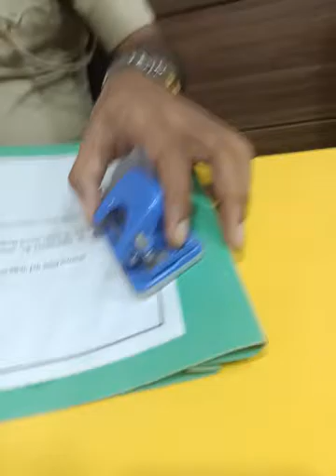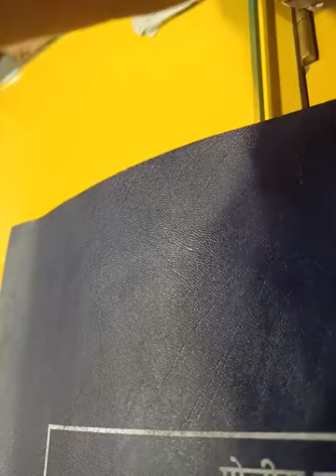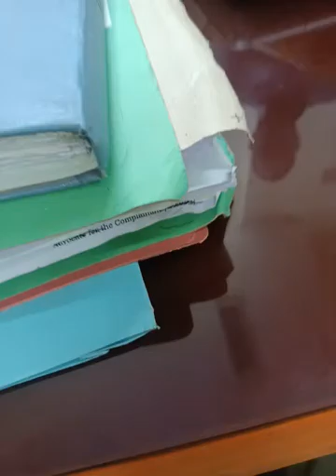Ravi mcgm south Mumbai Mafia and Asif kapadia urf Nana , Sohail Memon hafta collection agents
1- Nirav kakdlya -buleshwar.khaugall,bhaji
gall, til kumbhartukda

2- two brothers of bunty - bhoiwada PHOPAL wadi

3- Radhe Shyam -gulalwadi circle to CP TANK CIRCLE

4- IMRAN bhai, & nimbupaaniwala lt marg road roopam showroom lane
MARG BEAT CHOWKI METRO CINEMA

5-Santosh Pandey- D ward agent who handle all the MCGM and Hawkers collection,charni road,opera house hiduja.etc

6-Virendar working with Nirav kakadia
7-KARIM MECHANIC - abdulrehman Street

8- Ayyub chacha lohar chawl

9-shabbir bori - Jumma masjid shaikmemon one side patta and kitchen garden lane pinjara lane

10-Sohall bhal - shaikh memon
street.beauty center, to safa market a to zbasha to abdulrehman Street nearby
11-YUNUS KHAN KHELA WALA-
Bholenath chowk.dadi Seth agiarry lane Adarsn baug

12-Bunty Alias bandya -kabutar khana Jai anoey cnowK and corner nearby til PHOPHAL wadi

13- Faisal Body buider Abdul Rehman  Street, badshah coldrinks, phool galli lohar chaw.shaikh memon street, mangaldas
road, he forcibly extort money from each hawker who roaming and selling bags and Matt's etc

14-ayyub chacha a maily LOHARCHAWL,mangaldas,shaikh Memon street and also
nearby area's collection agent and also heroad stalls

15- Verendara Buleshwar
16-FIROZ MEMON DECORATION-ABDUL REHMAN STREET
17-KARIM MECHENIC-ABDUL REHMAN STREET, PINJARA LANE

18-GUDDU RAMPURIA- AROUND more than 200 to 300 stalls from A.B.C.D.EF Ward EATABLE CUTiNG FRUITS STALLS AND
MILKSHAKE STALLS HAFTA Collection from all sandwich and fast-food and juices centre stalls or trolly

19-GULAM BHAI SAPNA NAKHUDA MOHALLA MOHDALI ROAD.ETC B WARD AGENT
20- Anna - dadi Seth lane

21 ARVIND CHAURASIA chaurasiya Jumma Masjid

mangaldas market area and dawa bazaar

22-ARVIND CHAURASIA JUMMA MASJID DAWA BAZAAR
23-Ismail bhai C.P. TANK ROAD VP ROAD Hawkers collection agent's

24-Saleem bhai Kamathipura

40 FAIYAZ ABDUL REHMAN STREET&SARANG STREET

26- ALI MOHAMMED FRUIT WALA NULL BAZAR WARDC

27- GUDDU BHAI EMPLOEE OF SANTOSH,PANDEY D ward CHARNI ROAD NEAR HINDUJA cOLLAGE

40ORWAY -BHULESHWAR
KALBADEVI

29- NAIEEM BHAI NULL BAZAR AREA

30- govindey khaogali
chainees,manchurean, papad wala a oldest hafta VASULI agent of kalbadevi khaugalli

31- IKLAKH MCGM WARD C

32- VICHARE DRIVER OF MCGM WARD C FANASWADI

32-MAMA FANASWADI

33-FANASWADI
MCGM GODOWN WARD C WATCH MEN

34-RANEY MAMA FANASWADI

35-ALTAF BHAI NAKHUDA MOHALLA

36-SHIRKEY BHULESHWAR

37- ANAND BHULESHWAR PHOPHAL WADI
38-MCGM C WARD PATHAN SAAS
39-MCGM WARD C AKSHAY/ABHAY
40-MCGM CHAUHAN SAAB
41-MCGM WARD C PARAB
42-J.K. MCGM WARD C
 GODOWN WATCH
43- CHAUHAN WARD C OFFICE
44-MCGM WARD MAINTANENCE
DEPARTMENT WARD ASSisTANT & SENIOR BOTH
45-FANASWADI GODOWN WRITER AND RECIPIENT & FINE COLLECTION INCHARGE
46- GUDDU C WARD JALARAM SURTI.ETC
47- D.K. WARD C OFFICE
48-B WARD RAMESH
49- NIMBUPAANIWALA OPP SURTI HOTEL
50- SAJID HINDUJA COLLAGE HAFTA WASULI AGENT
51- SHIKRE,SURWAY
52-JAGDISH KENGLE WARD C
53- VIKRAM MCGM DRIVER
54- SANDEEP,BANTY,2 BROTHER'S COLLECTION AGENT'S